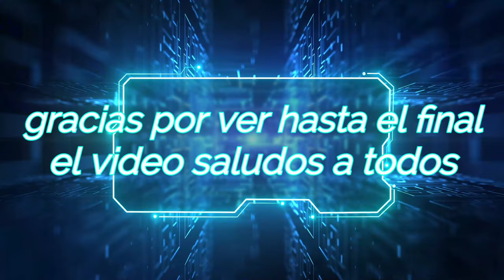Segunda parte de caceria de conejos con escopeta baikal y rifle marlyn 22 largo